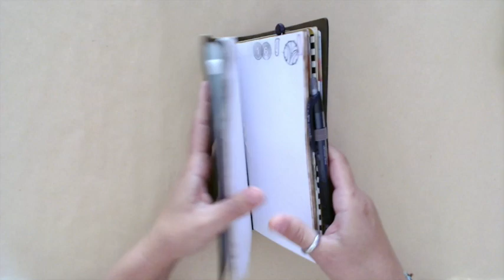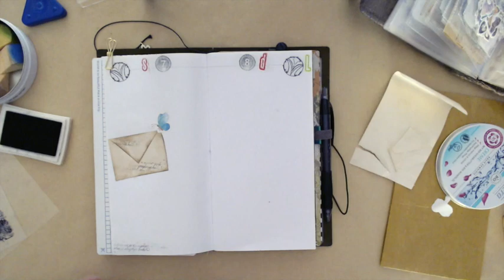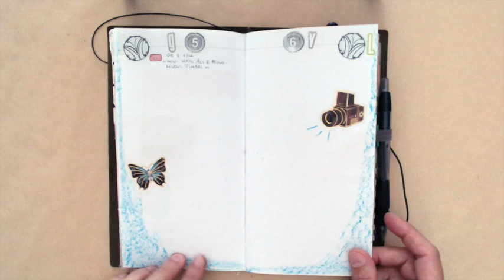MIDORI: DECORAZIONE DELLA SETTIMANA DAL 2 AL 8 LUGLIO #27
Decorazione della settimana n 27 dell’anno…
Baciotti!!!